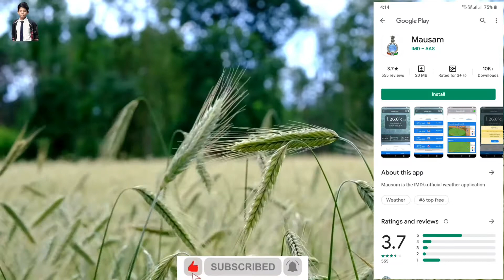मौसम की जानकारी लोगों तक पहुंच सके इसके लिए सरकार ने एक मोबाइल ऐप लॉन्च किया है। [RahbarRadio]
मौसम की जानकारी लोगों तक पहुंच सके इसके लिए सरकार ने एक मोबाइल ऐप लॉन्च किया है। इसके जरिए शहर के मौसम के पूर्वानुमान और अन्य सूचनाएं मिलेंगी। इंटरनेशनल क्रॉप्स रिसर्च इंस्टीट्यूट फॉर सेमी-एरिड ट्रॉपिक्स, भारतीय उष्णकटिबंधीय मौसम विज्ञान संस्थान (आईआईटीएम), पुणे और भारत मौसम विज्ञान विभाग (आईएमडी) ने मिलकर यह ऐप तैयार किया है। इसकी शुरुआत पृथ्वी विज्ञान मंत्री हर्षवर्धन ने की। ‘मौसम’ ऐप गूगल प्ले स्टोर और ऐपल के ऐप स्टोर पर उपलब्ध है।